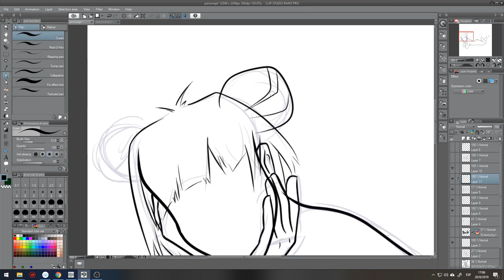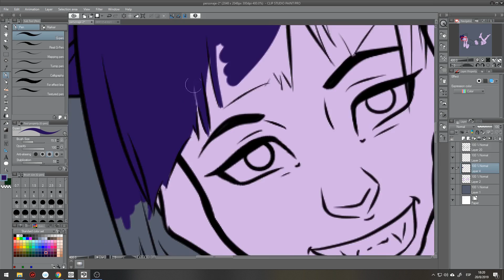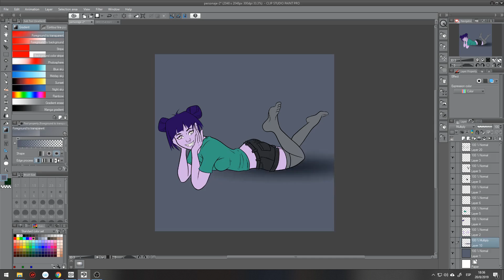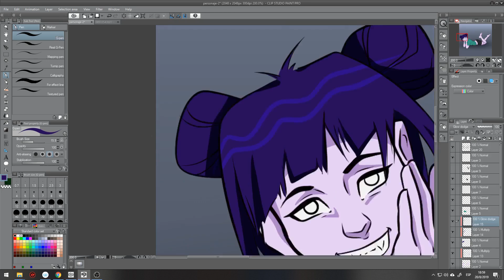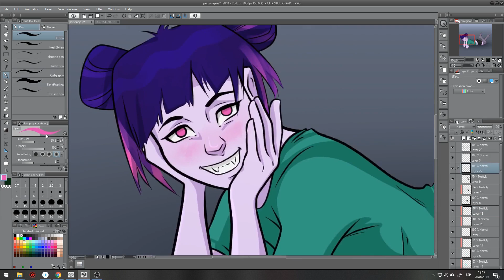Anime girl - Speed drawing / painting - ClipStudioPaint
𝚑𝚝𝚝𝚙://𝚝𝚎𝚎.𝚙𝚞𝚋/𝚕𝚒𝚌/𝚛𝚘𝚜𝚐𝟾𝟿